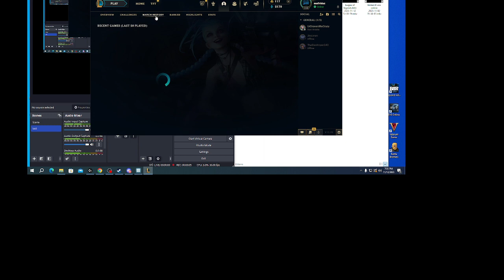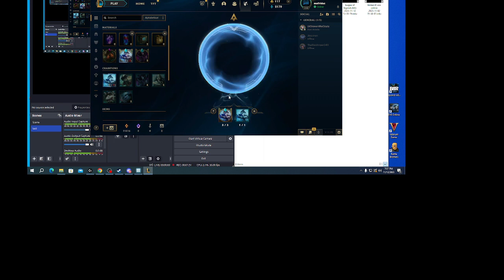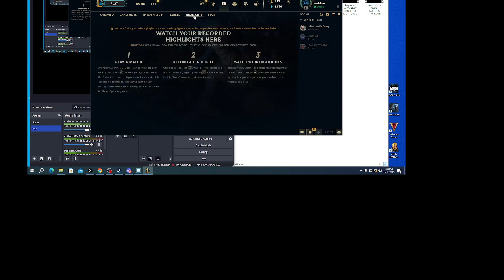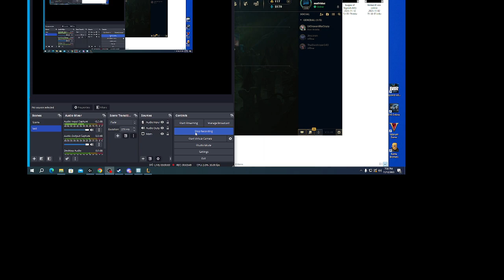league of legends s plus morgana 2023 11 12 19 35 44